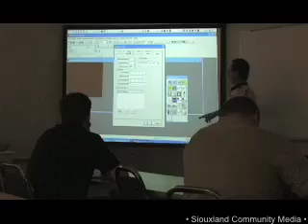Western Iowa Tech Advanced Manufacturing Promo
A promo for the new show, "School to Careers" airing on Siouxland Community Media CableONE channel 12 in Sioux City.